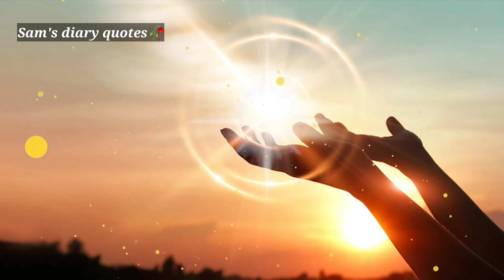Ramzan k rato ki tahajjud ap ki zindagi Badal dega❤️ ||This is why you should pray tahajjud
tahajjud ki ahmiyat
tahajjud prayer
tahajjud Sam’s diary quotes
tahajjud ki story
tahajjyd shayri
tahajjud ki namaz ka tarika
tahajjud namaz
tahajjud ki namaz ki fazilat
tahajjud quotes
tahajjud quotes in urdu
tahajjud ki kahani
tahajjud ki taqat
tahajjud quotations
tahajjud ki ahmiyat
tahajjud prayer
tahajjud ki story
tahajjyd shayri
tahajjud namaz
tahajjud quotes
tahajjud ki kahani
tahajjud ki taqat
tahajjud quotations